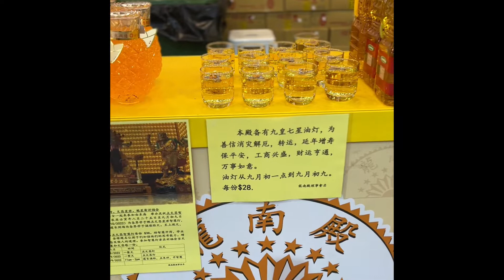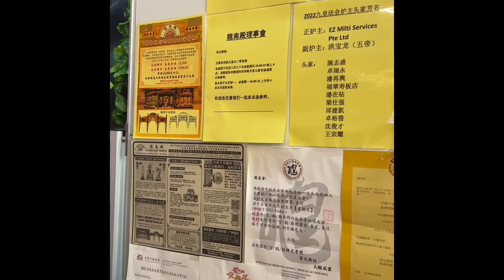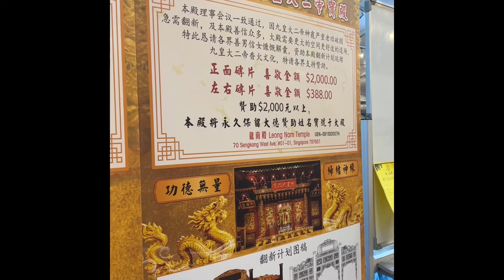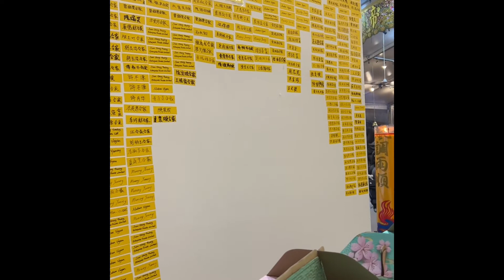(Year 2022 Full Video) Leong Nam Temple 70 Sengkang West Ave 九月初九九皇爷盛港龍南殿 超大盛典 28 September 2022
九皇九大帝

Sengkang mrt - Fernvale Lrt - then 5 mins walk